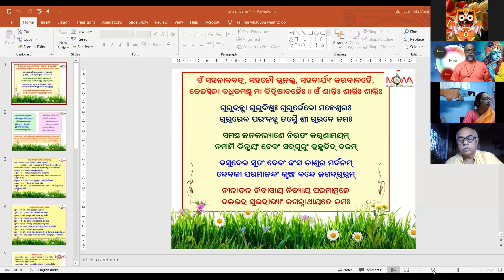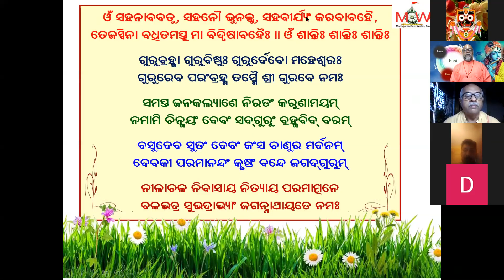Srimad Bhagavad Gita Class Day 108 ( Swami Madhavananda Saraswati, Chinmaya Mission, Patiala,Punjab